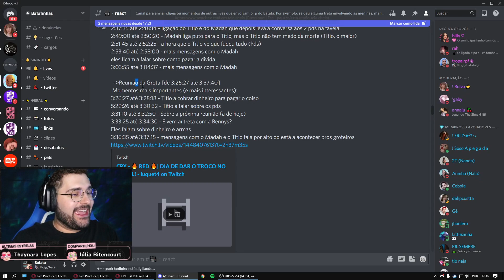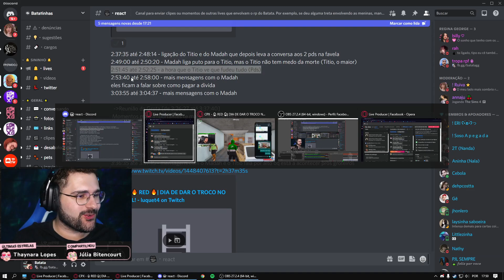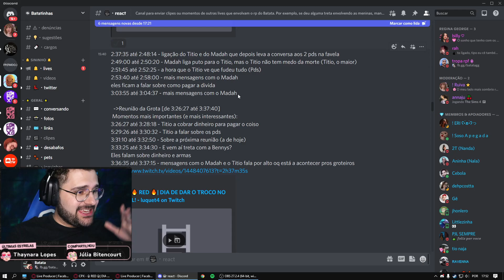Batata reage motivo pelo qual Luqueta vai ter que dar PD na Grota 🥶 Park Tiffany GTA RP